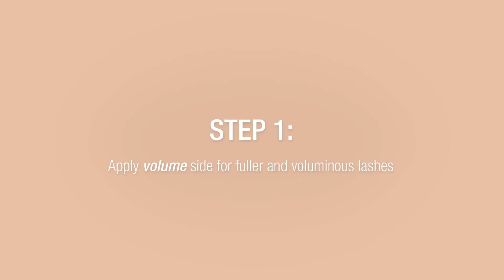Physicians Formula Lash Mixologist Mascara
Be your own mixologist and personalize your lashes with Physicians Formula Lash Mixologist 3-in-1 Mascara. This mascara is a first ever "cocktail" inspired customizable duo of two different formulas with two different brushes designed to mix-and-match for the ultimate length, volume and full dramatic lashes.

Mascara is enriched with lash-loving ingredients to strengthen and condition lashes including Provitamin B5, long-wearing film-formers, nourishing vitamin E, and conditioning seaweed.